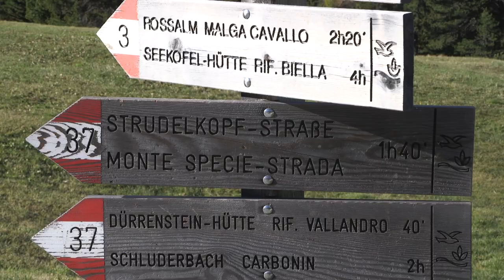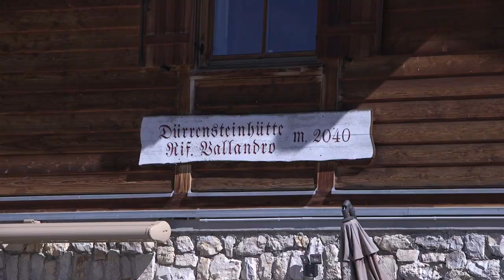Südtirol: Wanderung von der Plätzwiese auf den Strudelkopf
Die Plätzwiese ist eine Hochalm auf 2.000 Höhenmetern mit einem einzigartigen Panoramablick auf die umliegenden Berge des Dürrenstein, der Hohen Gaisl, Monte Cristallo und Tofane. Im Sommer lädt die Hochalm zum Wandern, Nordic Walken und Biken ein. Im Winter kann man das Hochplateau mit Tourenski und Schneeschuhen oder Langlaufskiern entdecken. Von dort geht es über den Weg #37, 34 und 40 zum Strudelkopf. Der  bietet einen der schönsten Rundumblicke in den Dolomiten auf die Pracht des Weltnaturerbes mit den Gipfeln der Drei Zinnen, der Cadini-Gruppe, des Monte Cristallo bis hin zu den Tofanen und der Marmolata.

The Plätzwiese is a Hochalm at 2,000 meters altitude with a unique panoramic view of the surrounding mountains of the Dürrenstein, the High Gaisl, Monte Cristallo and Tofane. In summer, the Hochalm invites to hiking, Nordic walking and biking. In winter you can discover the high plateau with touring skis and snowshoes or cross-country skis. From there it goes over the way # 37, 34 and 40 to the Strudelkopf. It offers one of the most beautiful panoramic views in the Dolomites of the splendor of the World Heritage with the peaks of the Three Peaks, the Cadini Group, the Monte Cristallo to the Tofanen and the Marmolada.

Le Plätzwiese est un Hochalm situé à 2 000 mètres d'altitude et offrant une vue panoramique unique sur les montagnes environnantes du Dürrenstein, du Haut-Gaisl, de Monte Cristallo et de Tofane. En été, l'Hochalm invite à la randonnée, à la marche nordique et au vélo. En hiver, vous pourrez découvrir le haut plateau en skis de randonnée, en raquettes ou en ski de fond. De là, il passe par les chemins 37, 34 et 40 jusqu'au Strudelkopf. Il offre l'un des plus beaux panoramas dans les Dolomites sur la splendeur du patrimoine mondial avec les sommets des Trois Sommets, le groupe de Cadini, le Monte Cristallo au Tofanen et la Marmolada.